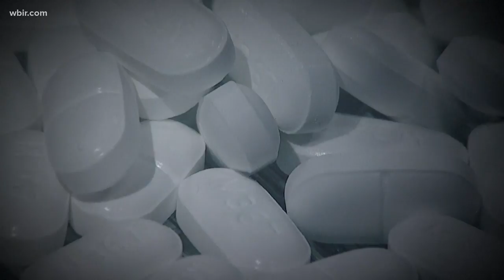Opioids often prescribed for minor conditions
The study says it was most often for dental procedures, outpatient medical procedures, trauma, and minor infections.